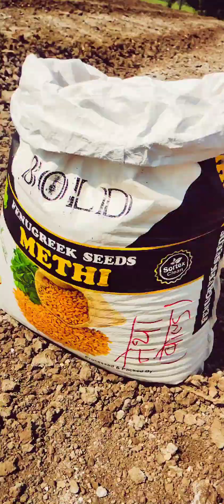मेथी भाग - ०१(लागवड)